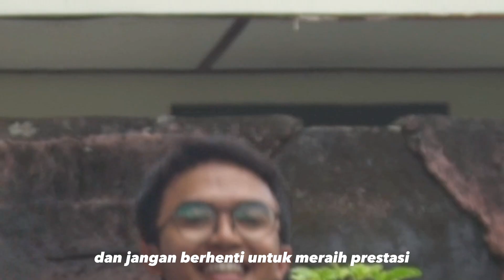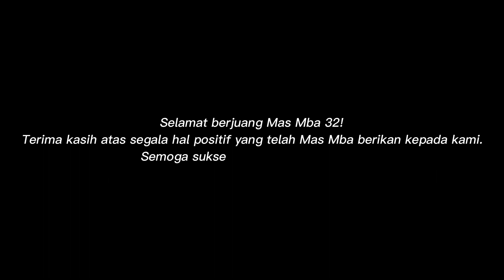Hasta la Vista 32!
Sebuah video dober untuk Strata 32.

Sudah menjadi tradisi setiap doa bersama (dober) untuk kelas XII PMR SMAN 1 Yogyakarta, adek kelasnya memberi sebuah video penyemangat dan juga harapan untuk mas dan mbaknya yang akan menempuh ujian kedepannya. Doa bersama ini berlangsung pada Hari Minggu, 26 Maret 2023. Rangkaian doa bersama ini dilakukan dengan berdoa yang dipimpin oleh Bapak Anas selaku guru agama dan dilanjut sesi kebersamaan ketiga angkatan.

Selamat menikmati video dari Strata 33

Semangat menempuh ujian mas mbak 32. Doa kami selalu mengiringimu.